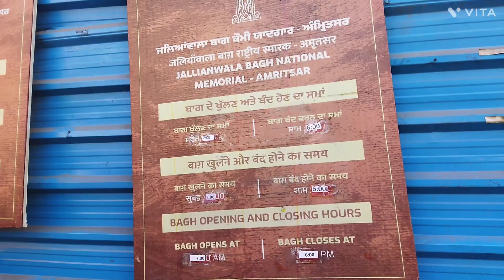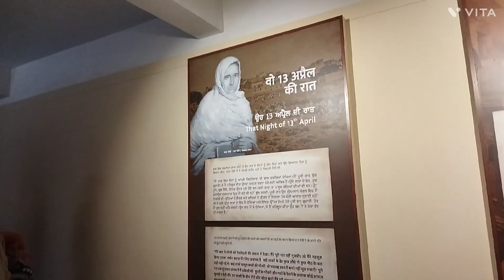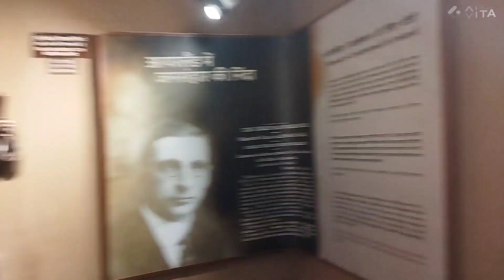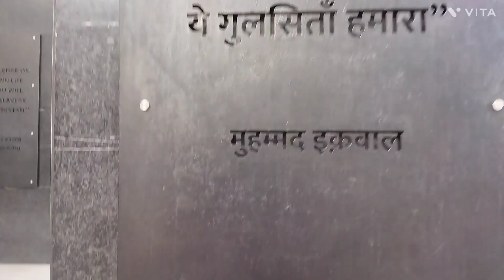Jallianwala Bagh, Amritsar. अमृतसर में गुमने लायक जगह, जलियांवाला बाग ! AmritsarVlog. L S BEMBI.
1 Million+ View.

My Second Vlog in Amritsar.

Best Place to visit in Amritsar.

Jallianwala Bagh मे कैसे हुआ हत्याकांड !